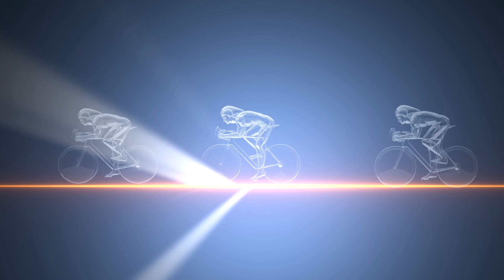Music seven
Music for you to enjoy
(each music video adds content from the previous video - on way to making a 10-hour video)

Music under artilist.io license
Song: Song: Firefly
by C.K. Martin

Song: the-four-seasons-summer_-3.-presto-(vivaldi)
by dover-quartet Artlist

Song: Are You Ready for Me Baby
Funky Giraffe

Song: Beautiful Catastrophe - Ben Fox Remix
by Ben Fox

Song: A Historic Reckoning
By Kyle Preston

Song: The Spirit of Adventure
By: Zac Nelson

Song: Dance like Crazy
By: ikoliks

Song: Earth & Heavens
From: Sémø, Ian Post

Song: By the Sword
By: Kevin Graham

The videos are on Pixabay.com.

Thanks for listening. Thank you.